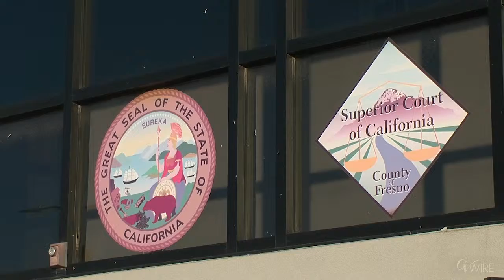Arambula Pleads Not Guilty to Child Cruelty Charge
A not guilty plea was entered on behalf of Assemblyman Joaquin Arambula (D-Fresno) during an arraignment hearing that lasted less than 90 seconds Wednesday.